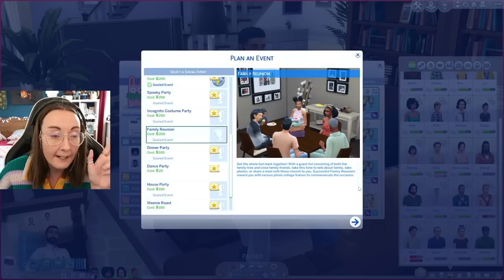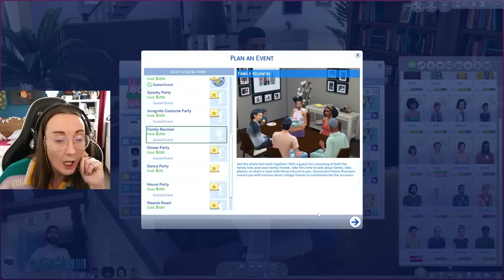Playing a Pancakes family reunion 10 years after base game!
ever since I played CharlyPancake's 10 years later save file i wanted to do a family reunion with the pancakes and we FINALLY got that event in the sims 4 growing together so why not! this was far more wholesome than i thought it would turn out to be